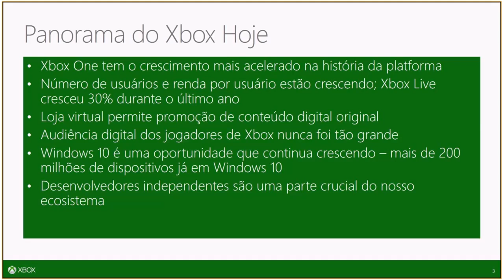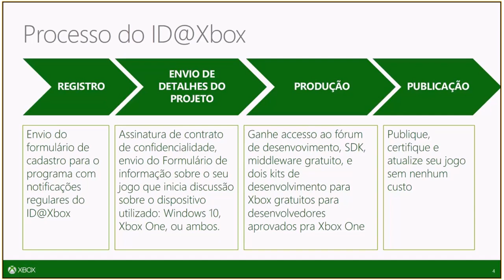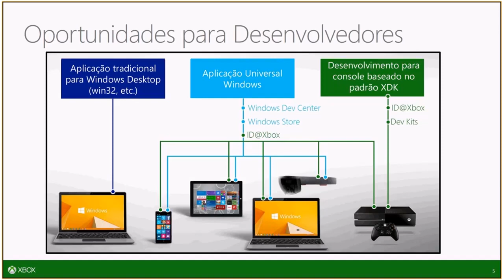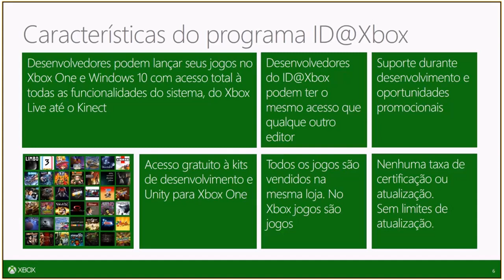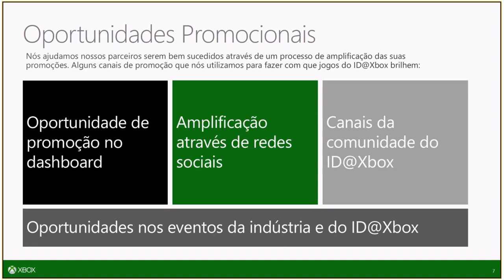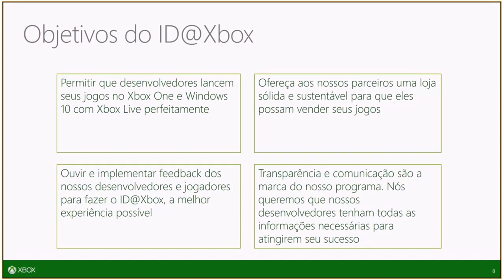Game Experience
Gostaria de desenvolver um game para Xbox e não sabe como? Veja mais detalhes no vídeo da Game Experience, um evento que marcamos nossa presença.